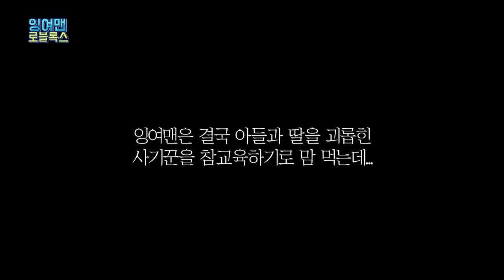[로블록스]입양하세요 '유명유튜버' 한테 사기 당했어요.. "사칭범 역관광 참교육 상황극" (잉여맨 단미호 김리하)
입양하세요 유명유튜버에게 사기를 당한 단미호.. 하지만 참교육 합니다!